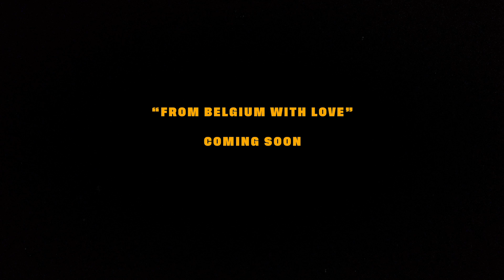K1D - Drunk Text (Official Video)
The official YouTube channel of K1D. K1D is a Belgian rapper with Senegalese roots and one of the most exiting names within the Belgian hip hop scene. Once K1D released the single “Tokyo Drift” he really started to gain momentum. The track accounted more than 2 million views on YouTube and K1D played festivals such as SXSW, Best Kept Secret and Pukkelpop. Other singles by K1D include “Free All The Guys (feat. MAMA)”, “RIOT”, “Moodswings”, “CHECK” and “Juicy”. K1D has worked together with artists such as Denzel Curry, Russ, Jazz Cartier and Rejjie Snow. He also released 4 EP’s including “LONELY HOUR(S) 2”, “Peter Pan Syndrome” and “High Hopes”.